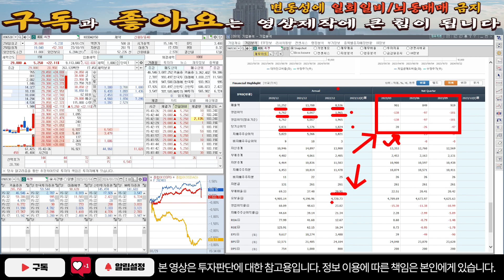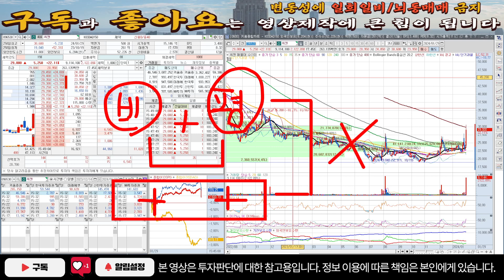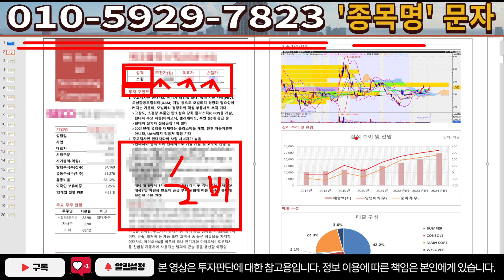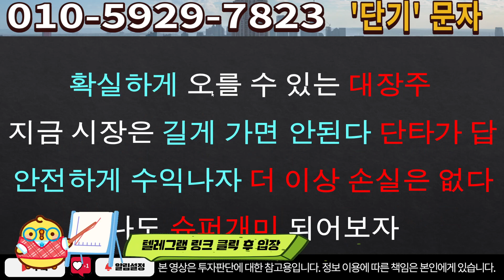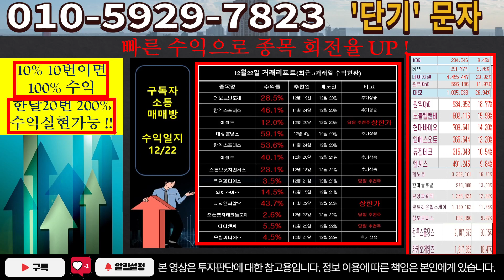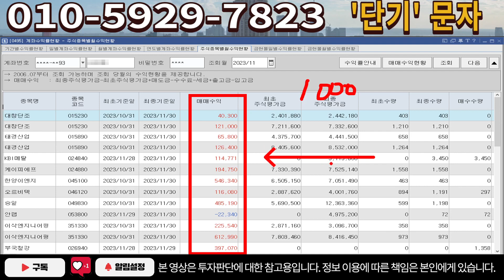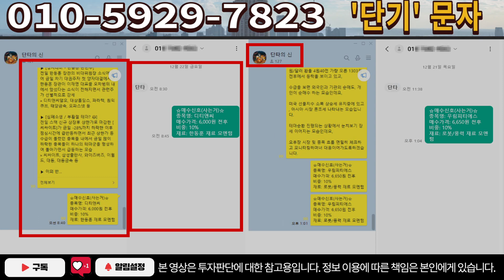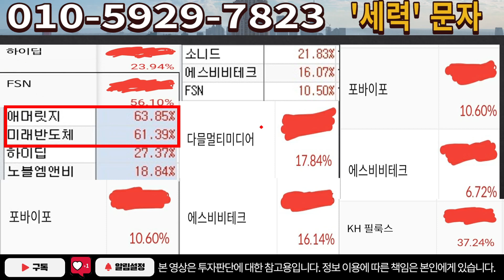[주식]씨젠 - 이신호 불변의 진리입니다! 절대 무시하시면 쪽박입니다!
실시간 구독자소통 카톡방 투자정보 텔레그램